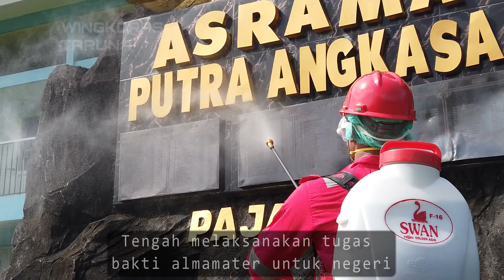DIRGAHAYU TNI ANGKATAN UDARA KE 74 DARI AKADEMI ANGKATAN UDARA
Dirgahayu TNI Angkatan Udara ke 74. Kami memohon doa restu kepada seluruh senior dan sesepuh TNI Angkatan Udara, semoga kami di berikan kelancaran dalam menjalani pendidikan...